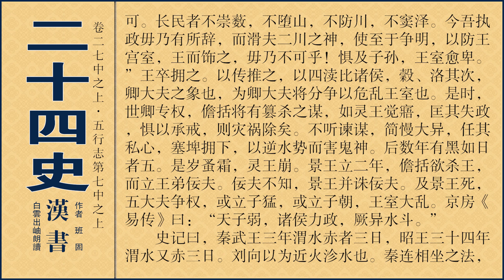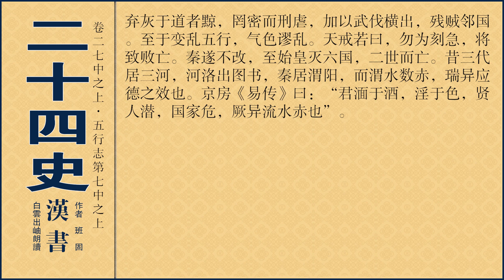汉书卷027五行志第七中之下